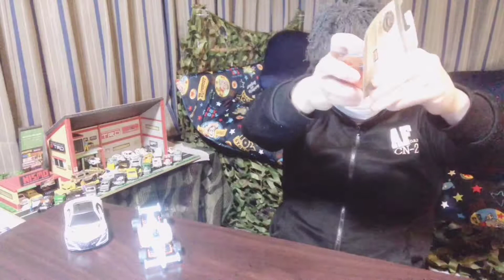忙しい人の為のトミカ買いに行ったついでに寄ったメガドンキで買ったホットウィールをブリバリ！ 開封！お買い物、お買い得、安い！2019年1月19日 ガ デロリアン BACK TO THE FUTURE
2019年1月発売トミカをコースで走らせたよ！ホットウィールもね！コルベット セリカ NSX シビック デロリアン ルノー ガルフ

忙しくない人へ
トミカ買いに行ったついでに寄ったメガドンキで買ったホットウィールをブリバリ！開封！お買い物、お買い得、安い！2019年1月19日 ガルフ ルノー デロリアン BACK TO THE FUTURE